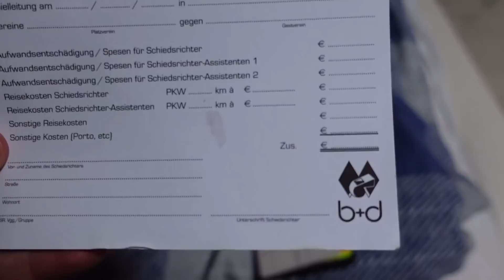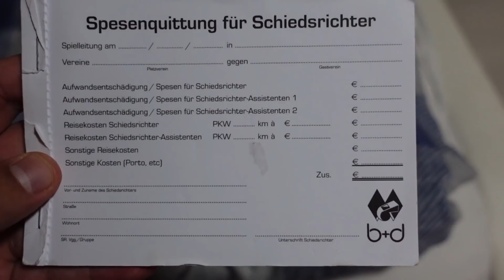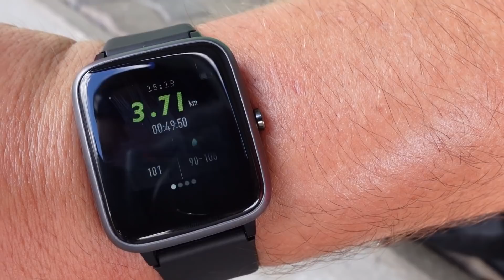Wie viel laufe ich als SCHIEDSRICHTER über 90 Minuten? DER TEST! PMTV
Wie viel laufe ich als SCHIEDSRICHTER über 90 Minuten? DER TEST! PMTV - wollt ihr mehr Videos zu dem Thema Schiedsrichter sehen?